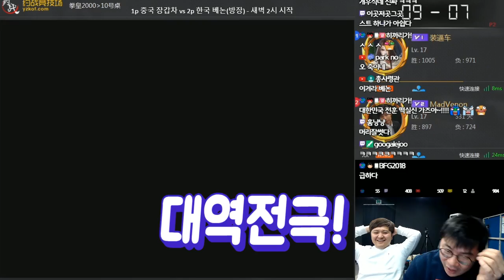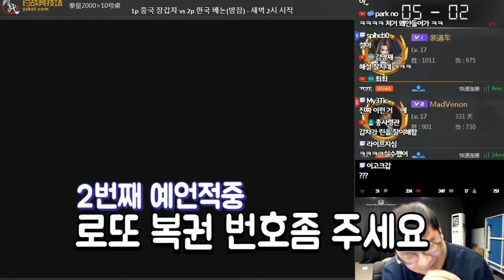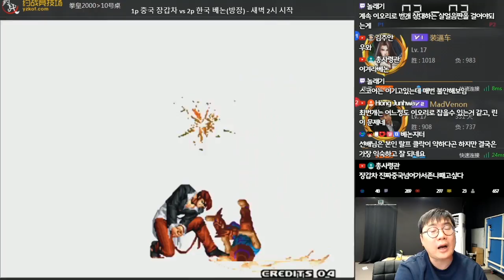[베논]무한쟁이 격돌! 장갑차 2차전 하이라이트[킹오브2000]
2019년 1월 18일...kof 2000 최고의 무한을 가린다 장갑차 하이라이트[킹오브2000]
4년만에 컴백한 전설의 베논의 생방송에 관심 부탁드립니다 ^^